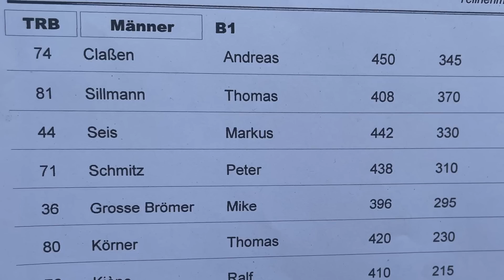Steile Winkel, Auszug & dynamischer Spine - Thomas & Spidy beim 3D Sommerturnier in Bad Kreuznach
Das anspruchsvolle 2-Tages 3D Sommerturnier in Bad Kreuznach begeistert Thomas und seinen SPIDERBOW "Spidy" Raven. Abwechslungsreich gestellte Ziele und steile Winkel, die Einfluss auf den Auszug und damit den dynamischen Spine der Pfeile haben, fordern vollen Einsatz: "Es gibt keinen einfachen Schuss!" Doch an Tag 2 der Doppelhunter-Runde mit gestraffter 10|5|0 Wertung lassen sich als Systemschütze zum Glück manche Lehren aus der ersten Runde ziehen.

Fazit: ein super gestelltes Turnier, mit seinem kurzen 17" Riser kommt Thomas gerade bergab aufgrund eines verlängerten Auszugs jedoch an Grenzen.

Vielen Dank an Thomas Sillmann

Timecodes:
0:00 Intro
0:23 Sommerturnier in Bad Kreuznach
1:17 Anspruchsvolle Bergauf- und Bergab Schüsse
3:09 Spiderbow vs. Spinne auf 30m
5:31 Tag 2: Doppelhunter-Runde & Wertungssystem
6:47 Vorteile einer Gelände-Analyse
8:50 Hangschuss bergauf
9:39 Hangschuss steil bergab
11:06 Der Auszug am Hang - dynamischer Spine
12:42 Off-Topic: Speedtests
13:51 Fazit des Sommer-Intermezzo